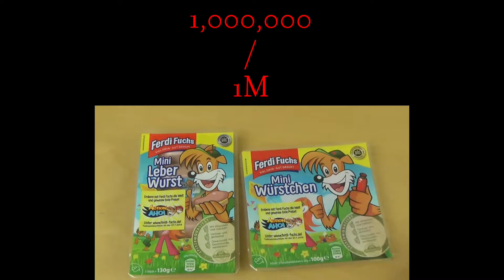Numbers 0 to 1 million with sound v3